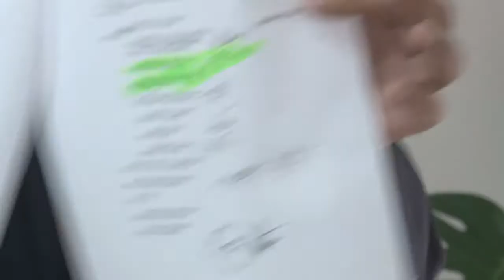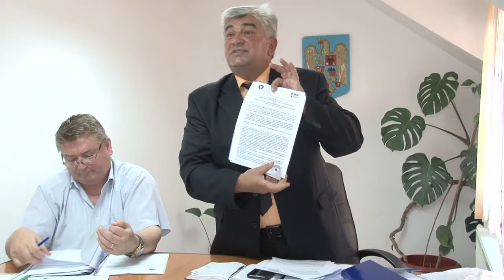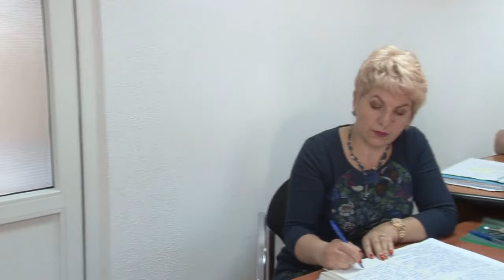LA SCORTENI Sedinta Consiliului Local din 31 mai FILMARE EXCLUSIV TV ONESTI HD 4K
LA SCORȚENI, județul Bacău, Ședința Consiliului Local din data de 31 mai 2017. FILMARE EXCLUSIV TV ONEȘTI HD 4K.

Cu stimă,
echipa Exclusiv

Vizionare plăcută !